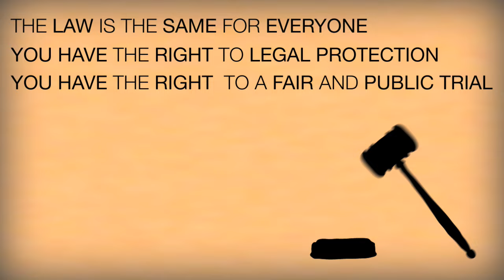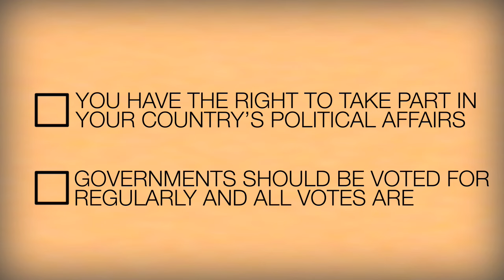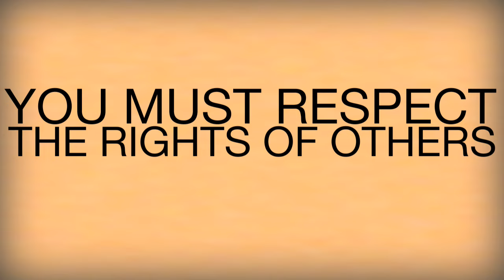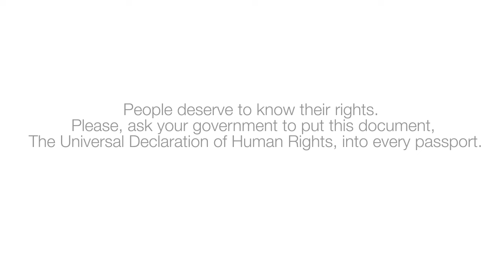The Universal Declaration of Human Rights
Created by Seth Brau
Produced by Amy Poncher